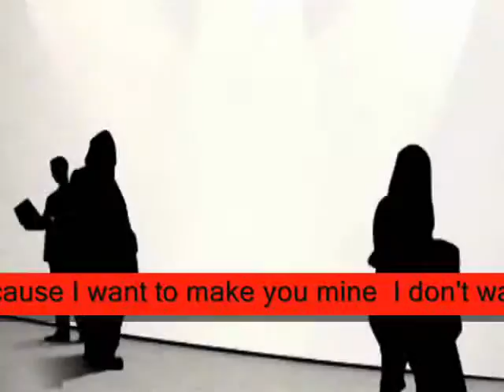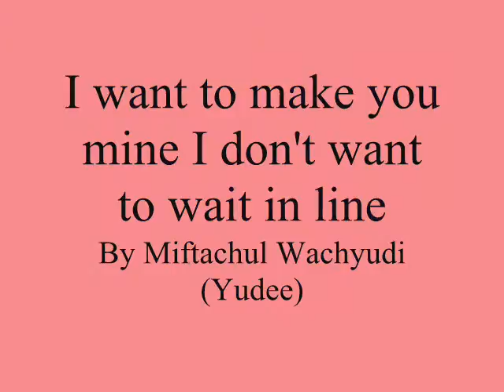I want to make you mine I don't want to wait in line ,